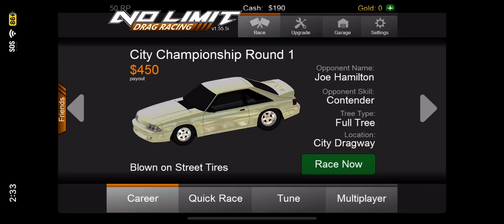No Limit Drag Racing (Racing a Hot Rod part 8